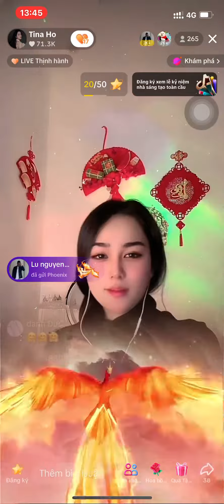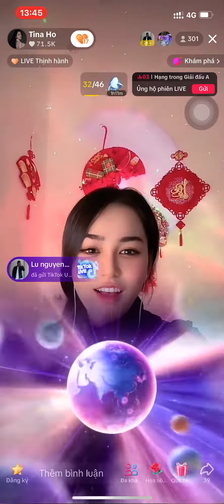Quá đẹp luôn